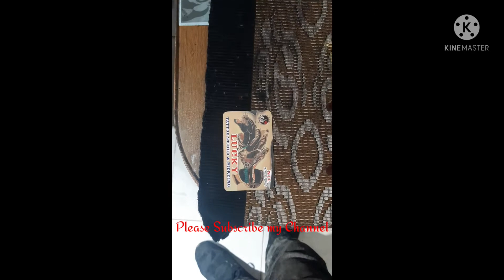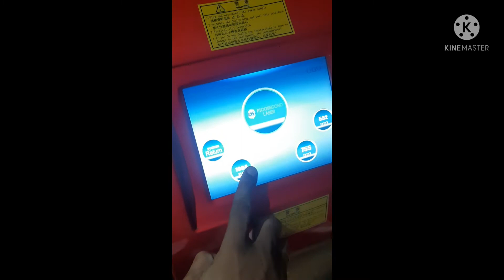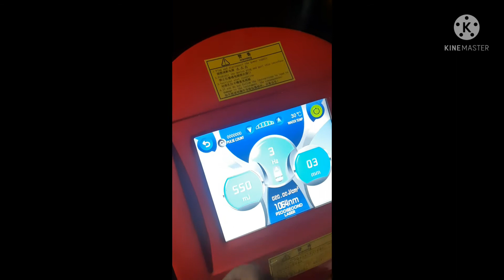Tattoo Remove 01832-871061.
আমাদের ঠিকানা :
লাকি ট্যাটু স্টুডিও
জে.এম. প্যারাডাইস ,দ্বিতীয় তলা, 22 নাম্বার  দোকান, মোমিন রোড, আন্দরকিল্লা, চট্টগ্রাম ।
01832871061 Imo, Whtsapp